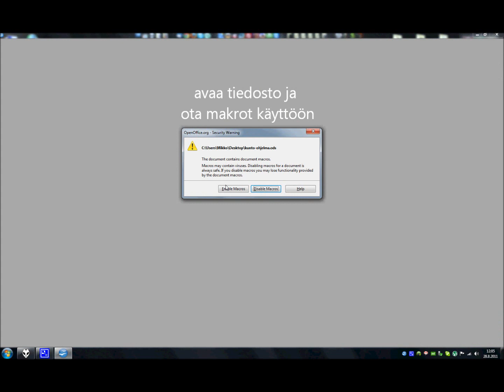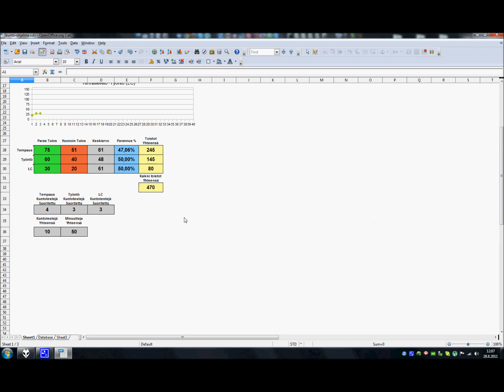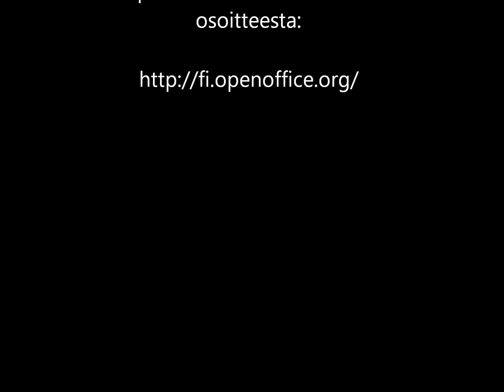Kahvakuulaohjelma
kahvakuulaohjelma OpenOffice Calc